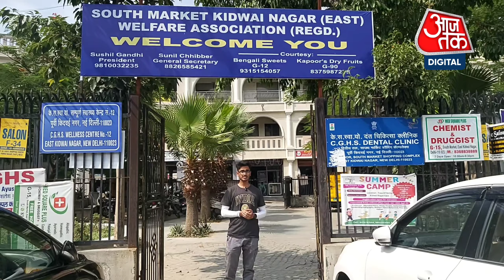Delhi के लोकल बाजारों में खरीददारों की संख्या में भारी गिरावट | Aaj Tak | Latest News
दिल्ली के लोकल बाजारों में खरीददारों की संख्या में भारी गिरावट आई है खासतौर पर कोविड 19 के बाद से यहां के बाजारों की हालत और भी खराब है सबसे बड़ा सवाल ये है कि क्या इसके लिए ऑनलाइन शॉपिंग जिम्मेदार है